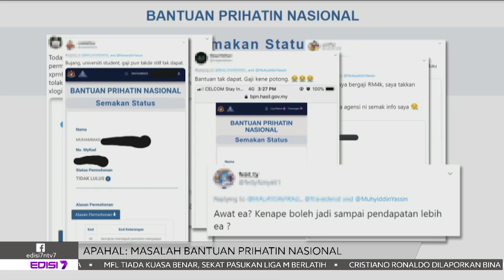REPORTING | Episode 9 | Apahal Tak Lulus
I appreciate your interest in my reporting! Here's another from yours truly. Can I be an actress already now? LOL!

About me;
Salam everyone, my name is Mieza Shafieza. You will see cover videos, vlogs, mukbangs, Q&As, reporting, and more from my channel. Thanks for stopping by, see you in my next video!

Love,
MS